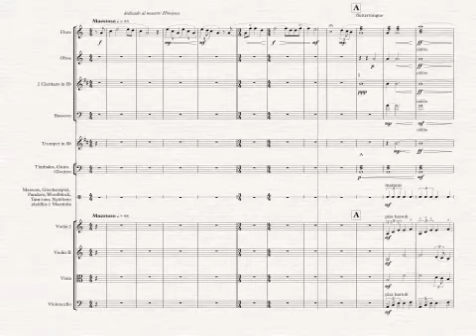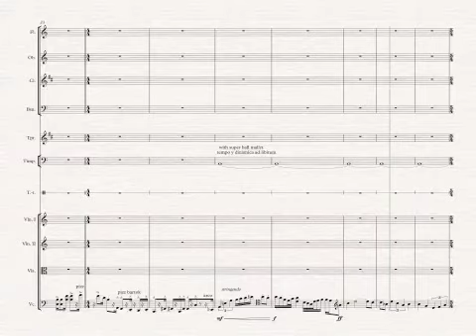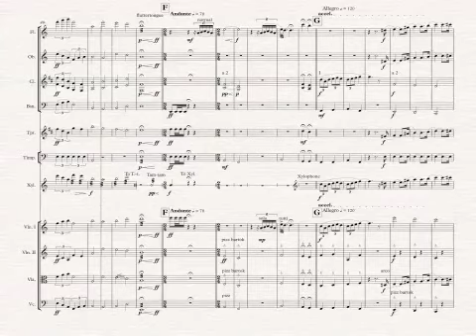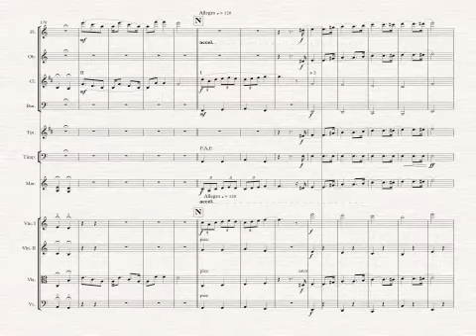Macochi Pitentzin "La Tragedia de la Conquista" - Horacio Fernández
Basada en una canción de cuna en Náhuatl.

Una obra dedicada al maestro Carlos Hinojosa quien ha hecho una gran impresión en mí en sus clases de historia.